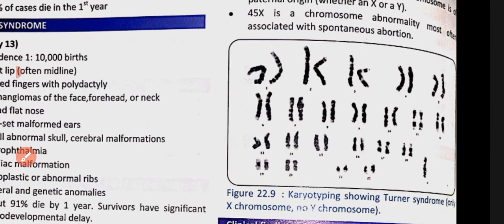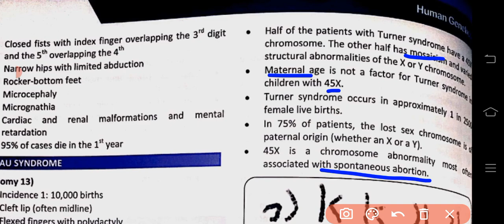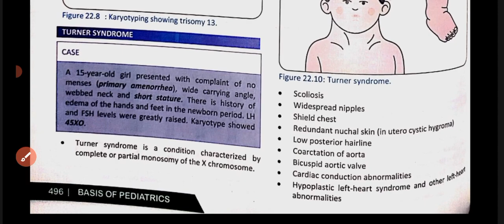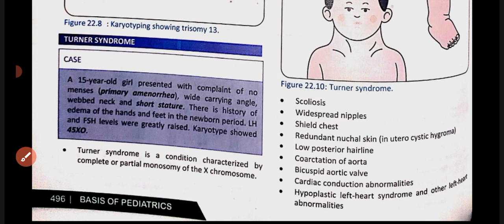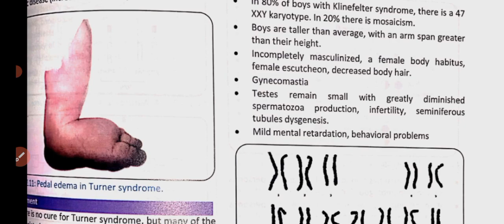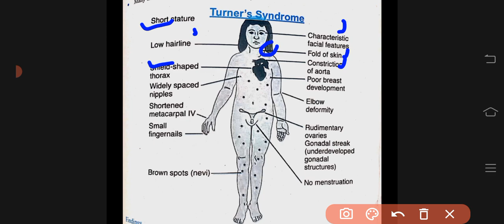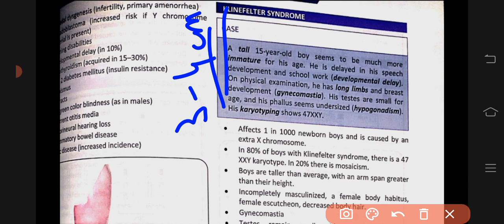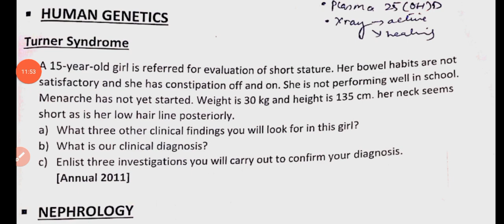Genetics Paediatrics 1 | Turner Syndrome